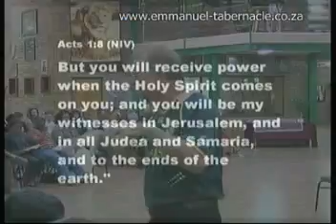2 October 2011 Principles and Power of God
Powerful short excerpt from a service held on 2 October 2011.